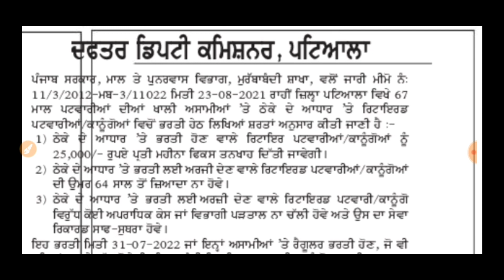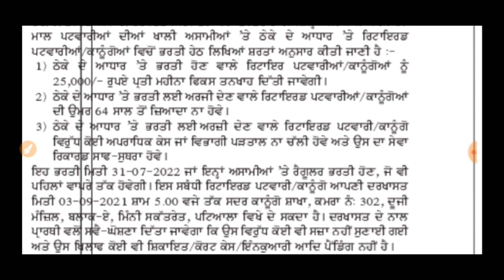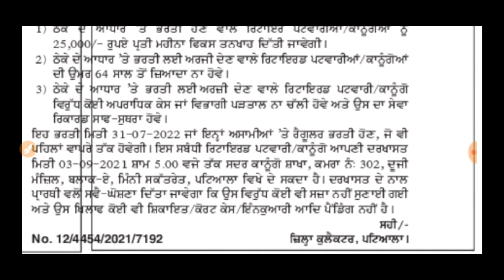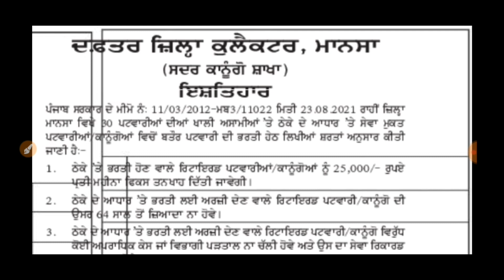PUNJAB SARKARI NAUKRI SEP 2021 || PUNJAB GOVT JOBS AUG 2021 || PUNJAB DC OFFICE BHARTI 2021